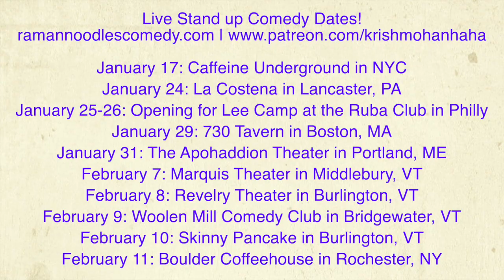Andrew Yang: "Julian Assange Should Be Prosecuted" [The Dispatch]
Andrew Yang has a pretty terrible policy on Julian Asange!